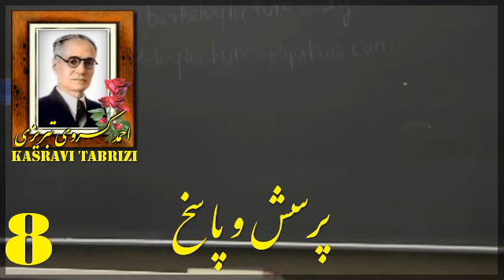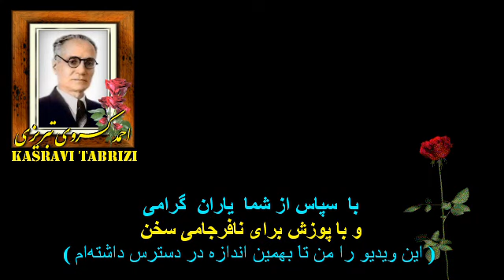AHMAD KASRAVI, 8, محمد امينى « احمد کسروى »؛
Born December 13, 1901 in تبریز / Tabriz, Iran - Died: March 11, 1946
Kasravi was born in Hokmabad (Hohmavar), Tabriz, Iran, He was an Iranian Azari. Initially, Kasravi enrolled in a seminary. Later, he joined the Persian Constitutional Revolution. He experienced a sort of conversion to Western learning when he learned that the comet of 1910 had been identified as a reappearance of Halley's comet. He abandoned his clerical training after this event and enrolled in the American Memorial School of Tabriz. Thenceforward he became, in Roy Mottahedeh's words, "a true anti-cleric."

It was in Tbilisi where he first became acquainted with a wide spectrum of political ideas and movements, and he soon was employed by the government of Iran in various cultural posts.

A prolific writer, Kasravi was very critical of both the Shi'a...more Born in Hokmabad (Hohmavar), Tabriz, Iran, Kasravi was an Iranian Azari. Initially, Kasravi enrolled in a seminary. Later, he joined the Persian Constitutional Revolution. He experienced a sort of conversion to Western learning when he learned that the comet of 1910 had been identified as a reappearance of Halley's comet. He abandoned his clerical training after this event and enrolled in the American Memorial School of Tabriz. Thenceforward he became, in Roy Mottahedeh's words, "a true anti-cleric."

A prolific writer, Kasravi was very critical of both the Shi'a clergy and of the policies of the central government. He had liberal views on religion, was a strong supporter of democracy, and expressed them in satirical pamphlets like What Is the Religion of the Hajis with Warehouses? that infuriated many readers. His views earned him many powerful enemies such as Ayatollah Khomeini.

His detailed account of the Constitutional Revolution still stands out as one of the most important sources on the events, even though Kasravi was a teenager at the time of the revolution and cannot claim the full authority of a contemporary witness that his writing at times suggests.

Kasravi is known for his solid research work on the ancient Azari language and origin of the Azerbaijani people. He showed that the ancient Azari language was an offshoot of Pahlavi language. Due to this discovery, he was granted the membership of London Royal Asiatic Society and American Academy.

Arguing that ancient Azari language had been closely related to Persian language and the influx of Turkic words began only with the Seljuq invasion, Ahmad Kasravi believed that true national language of Iranian Azerbaijan was Persian and therefore advocated the linguistic assimilation of Persian in Azarbaijan.

In 1927-8 Ahmad Kasravi led the way in establishing the ancestry of the Safavids dynasty with the publication of three influential articles and disputed the validity of the `official' Safavid family tree contained in the Safvat al-Safa, and argued convincingly that the ancestors of Shaykh Safi al-Din, who founded the Safavid Order (tariqa), were indigenous inhabitants of Iran and were of pure Aryan stock. Today, the consensus among Safavid historians is that the Safavid family hailed from Persian Kurdistan.
On March 11, 1946, while being tried on charges of "slander against Islam," Kasravi and one of his assistants were knifed and killed in open court in Tehran by followers of Navvab Safavi, a Shi'a extremist cleric who had founded a terrorist organization called the Fadayan-e Islam (literally Devotees of Islam). The same group had failed in assassinating Kasravi earlier in April 1945 in Tehran.

KASRAVI'S BOOKS:
تاريخ مشروطه ايران
بهائی گری، شیعه گری، صوفی گری
صوفیگری
زندگانی من
خواهران و دخترانِ ما
آذری، یا، زبان باستان آذربایجان
شیعیگری
تاریخ هیجده ساله آذربایجان
شیخ صفی و تبارش: دروغ بودن سیادت صفویان
فرهنگ چیست؟
تاریخچه‌ی شیر و خورشید
پندارها
حافظ چه می‌گوید؟
شهریاران گمنام
بهائی‌گری
تاریخ پانصد ساله خوزستان
فرهنگ است یا نیرنگ!؟
دولت به‌ما پاسخ دهد
تاريخ مشروطه ايران
در پیرامونِ اسلام
راه رستگاری
حاجی‌های انباردار چه ‌دینی دارند؟
ایرانیان و یونانیان